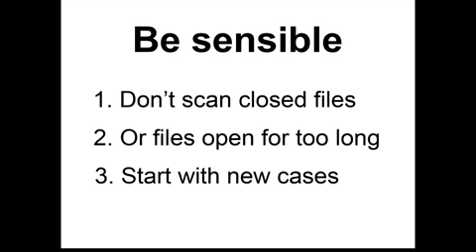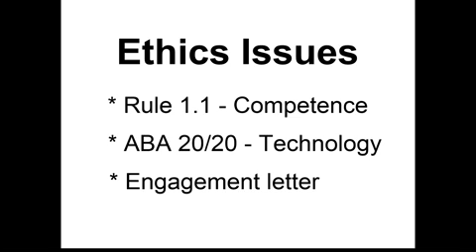Taming the File Cabinet Paperless Essentials for Lawyers clip11